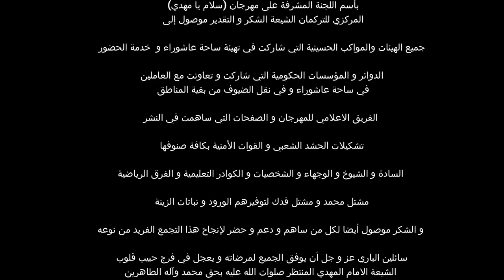Selam Ya Mehdi - İlahi - Türkçe Farsça Arapça- Seyid Sadık Musevi | Abuzer Ruhi | Kerkük